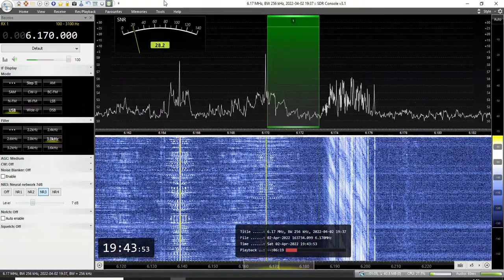SWR 5980/6170kHz 2.4.2022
Scandinavian Weekend Radio 5980/6170kHz.
Heard in KP13OQ local time.